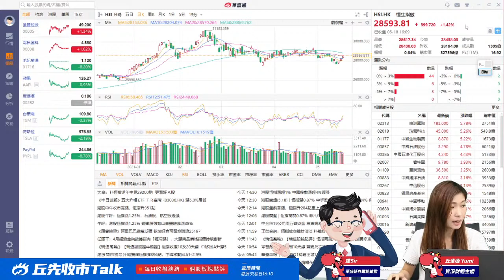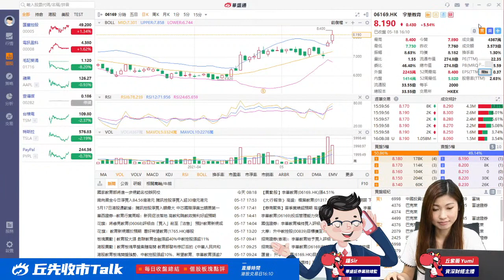【華盛直播】丘先收市TALK 2021.5.18/ 京東物流 孖展認購火唔火熱? / 順豐房託 定價合理 反應大跌驚唔驚?/開始小心資源股 原料質量是關鍵/鍾俊鏘​​​​​​​​​​ /丘紫薇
恆指又再升 關唔關京東物流事?

京東物流 孖展認購看熱情

順豐房託 定價合理 反應大跌驚唔驚?

今日推介
中國移動 準備會A 好給力!

開始小心資源股 原料質量是關鍵

教育股 夠強勢但支持力其實不足?

華盛証券業務總監
鍾俊鏘 (證監會持牌人士)
丘紫薇 資深財經主播

以上推廣受條款約束，華盛資本証券有限公司（下文簡稱「華盛証券」 ）保留隨時修改或取消之權利而不作另行通知。如有任何爭議，華盛証券保留最終決定權。 免責聲明 - 所有內容為個人意見及分享並只作知識及學術分享討論，絕對不會含有或提供任何投資建議或邀約或任何服務。本網頁/節目內容並非投資意見，亦不構成任何投資產品之要約、要約招攬或建議。本資料只作為一般用途，它並沒有考慮您的個人需要、投資目標及特定財政狀況。投資附帶風險。您應於進行投資產品交易前先評估個人投資風險之取向。​